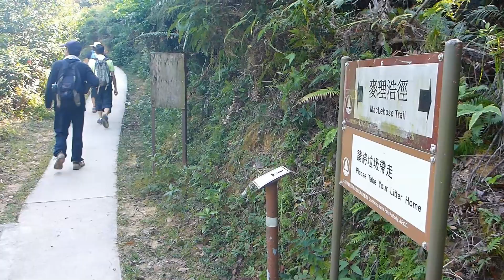没有結界祇有密林的大蚊山 Tai Mun Shan, Sai Kung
西貢乘94號巴士於北潭坳下車，倒行麥理浩徑2段至大浪坳，轉入密林直上大蚊山頂，落山經鹿湖郊遊徑出北潭路完成。
此線長約11公里，大蚊山頂接鹿湖郊遊徑這段容易迷路。

Started by alighting bus no.94 at Pak Tam Au, thr Chek Keng and arriving Tai Long Au, Turn South there into bushes and continue going up hill through very dense shrubbery. Top of the hill is Tai Mun Shan (big mosquito hill). Downhill path is quite steep and easy to get lost at Tai Long. This trek is not recommended without GPS guiding. Trek ended by connecting to Luk Wu Country Trail.